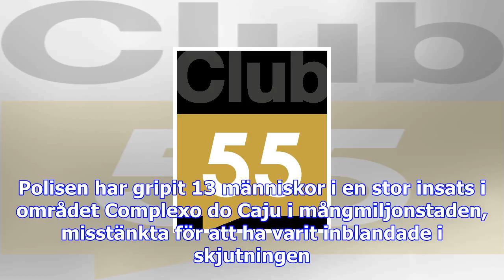Knarklangare sköts ihjäl i rio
Arkivbild: Polis gör ett tillslag i stadsdelen Morro do Adeus i Rio de Janeiro, Brasilien, på jakt e...